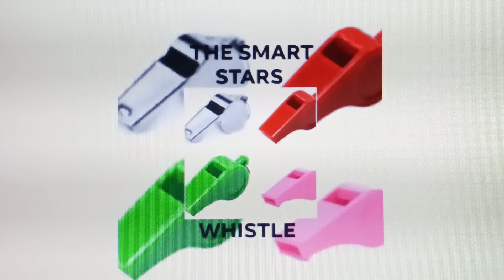The Smart Stars- This Is Me